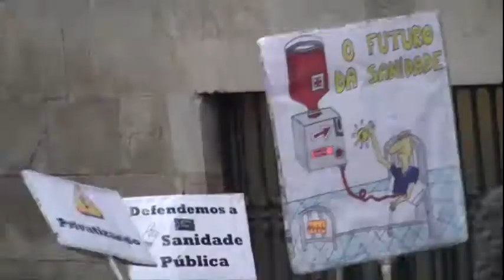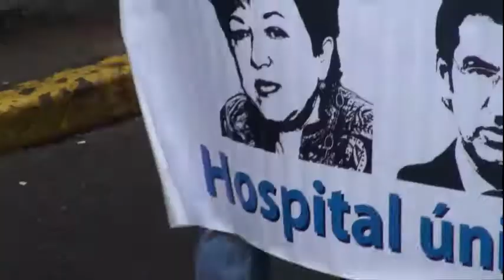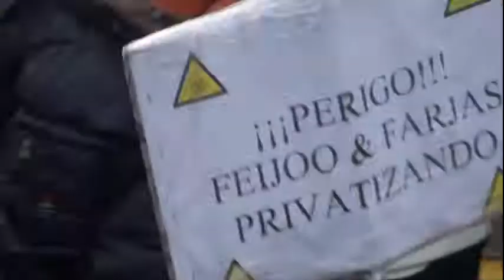SOS Sanidade Pública ( Compostela , 21-11-10)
Ducias de miles de persoas percorreron as rúas de Compostela, este domingo, para defender a Sanidade Pública e contra as políticas privatizadoras postas en marcha polo Partido Popular desde a súa chegada ao goberno. A Manifestación, convocada pola plataforma SOS Sanidade Pública, rematou na Praza da Quintana, onde se deu lectura a dous manifestos, o primeiro asinado por representantes do mundo da Cultura e o segundo da propia plataforma.